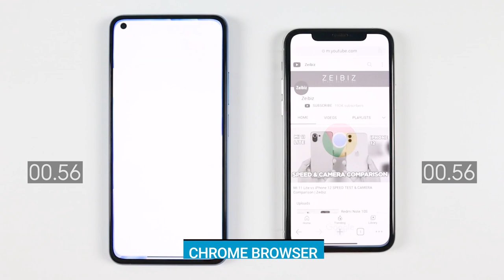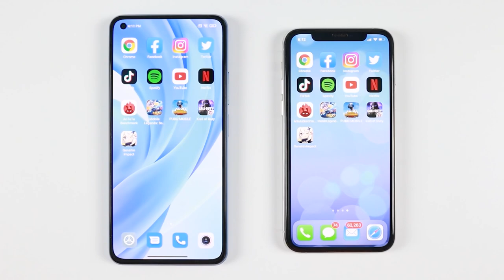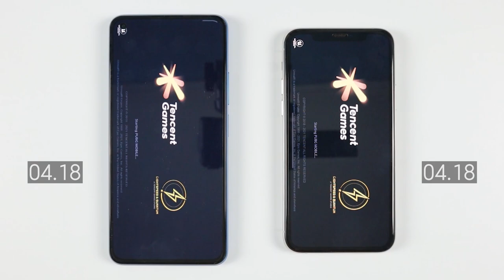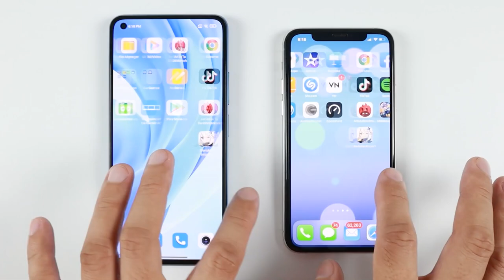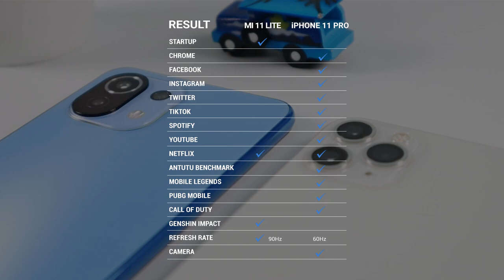Mi 11 Lite vs iPhone 11 Pro SPEED TEST & CAMERA Comparison | Zeibiz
Here's the speed test, camera test and comparison of the new Mi 11 Lite and Apple iPhone 11 Pro! Let's see if Xiaomi's Mi 11 Lite can match with Apple's 2019 flagship phone iPhone 11 Pro in terms of performance and camera.

Speed Test includes opening of the common apps and gaming apps such as Mobile Legends, PUBG, Genshin Impact and Call of Duty.

Camera test includes sample photos and video taken from the iPhone 11 Pro and Mi 11 Lite rear and front cameras.

0:00​​​ Intro
0:09​​​ Price & Camera Specs Comparison
0:26 Key Specs & Special Feature Comparison
0:55 Screen Comparison
1:07​​ Speed Test - Device Boot
​1:40 Speed Test - Common & Social Media Apps
2:40 Antutu Benchmark Score
2:48 Speed Test - Gaming Apps ML, PUBG, COD, Genshin Impact
4:32 Screen Refresh Rate Test
4:39 Camera Test - Macro Shots
4:53​​ Camera Test - Close Up Shots
5:15 Camera Test - Night & Low Light Shots
5:51 Camera Test - Wide & Normal Photo
6:01​ Sample 1080P, 4K Videos, EIS & OIS Stabilization
8:09​ Slow Motion
8:19 Selfie Camera Sample Photo & Video
8:47 Speed Test Results